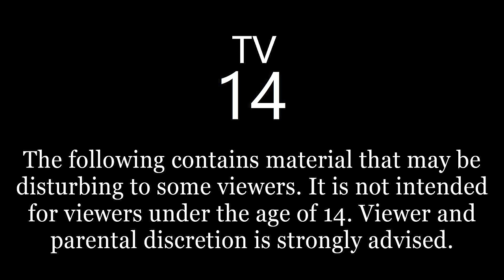100 Days of Horror | Day #001 | HYBRID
Hybrids = New stories first, old stories after. :) Usually about 18-30 minutes of new.

Day 1 of 100 days is here! This is happening on 3 channels:

I hope you guys enjoy! I'm also uploading chapters of the Wizard of Oz at @RavenReadstheClassics and here's the new podcast link:

Here are other ways you can hear me narrate scary stories:

Nonstop Compilations (from the Archives): @RavensReadingRoom
Scary Places:  @RavensHauntedUniverse
Cozy But Creepy Stories & Cozy Gaming Footage: @RavensongGaming
Creepypastas and Original Fiction (my own): @RavensCreepypastas
Classic Lit: @RavenReadstheClassics
Bedtime Stories, Non-Horror: @TwilightTalesForSleep
Meditation & Relaxation, Non-Horror: @TheSecretGardenRelaxationRoom

While I have read exclusively Reddit tales up until this point, the time has come to tell stories in a new way. The core of most tales is largely rooted in real folklore, legend, or firsthand account, but the narrative around it is fictional. The tales contained herein tread the line between reality and imagination.  Names, characters, and incidents either are products of the author's imagination or are used fictitiously. Any resemblance to actual persons, living or dead, is entirely coincidental. Read, ponder, but remember: the boundary between fact and fiction is as thin as the page you turn.